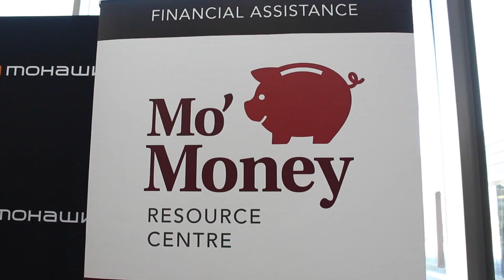DIY Valentines Billiald & Millward